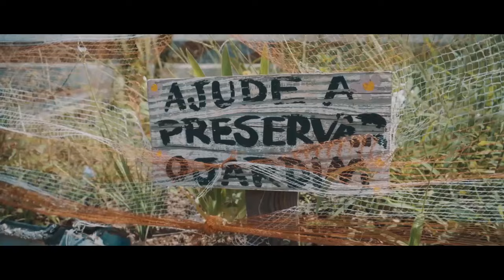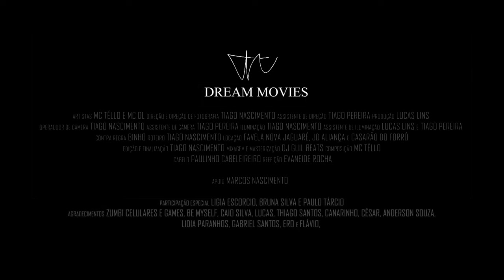Mc Tello Feat Mc DL jaguare- CASAL TOWN&COUNTRY (GranfinoFilmes) DJ Guil Beats Videoclipe Oficial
Produção Musical : Dj Guil Bears
Pra Cima !!!

FICHA TECNICA CLIP
Direção e Direção de Fotografia: Tiago Nascimento
Assistente de Direção : Tiago Pereira
Produção: Lucas Lins
Operador de Câmera: Tiago Nascimento
Assistente de Câmera: Tiago Pereira
Assistente de Iluminação : Lucas Lins e Tiago Pereira
Roteiro: Tiago Nascimento
Contra- Regra: Binho
Locação: Favela Nova Jaguaré , JD Aliança e Casarão do Forró
Edição e Finalização: Tiago Nascimento
Mixagem e Masterização: Dj Guil Beats
Composição: Mc téllo
Cabelo : Paulinho Cabeleireiro
Refeição: Evaneide Rocha
Apoio : Marcos Nascimento
Participação Especial : Ligia Escorcio, Bruna Silva e Paulo Tárcio
Agradecimentos : Zumbi Celulares e Games , Be Myself , Carol Silva, Lucas, Thiago Santos, Canarinho, César , Anderson Souza , Lidia Paranhos , Gabirel Santos , Ero e Flávio
Elétrica: Alex Belani eFabio Orejana
Making Of: Eduardo Gomes
Beauty: Délie de Oliveira e Ludmylla Bazito
Atriz: Thais Lopes
Produtora : Dream Movies

LETRA: Casal Town&Country
O mundo é pequeno e as pedras se encontra, e ai do nada eu encontrei você,
Lembrei da nossa história das nossas afrontas, lembrei do tempo que tinha você,
E as novidades qué qui se me conta, sera que ja deu tempo pra esquecer,
Não precisa falar to vendo nos teus olhos, vai demorar e eu vou dizer porque,
E E Eu sou teu pretin preferido, futuro marido, que você sonhou,
Vai me chama de mozão me beija com tesão, que teu preto gamou gamou, você é minha cinderéla, e lá na favela, comenta geral, geral,
Que esse é o casal Town e Country fecha 10 a 10, tipo bem e o mal.(2x)

Este videofonograma é um produto original e próprio da Produtora e Gravadora Granfino Produções. A cópia dele ou o reenvio do mesmo resultará em grandes implicações ao seu canal do youtube ou até a exclusão do mesmo.